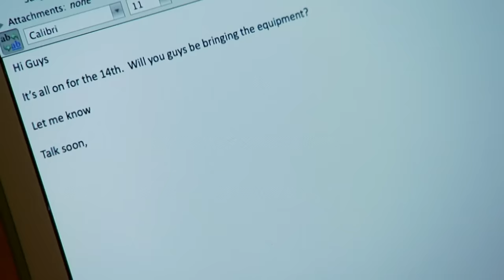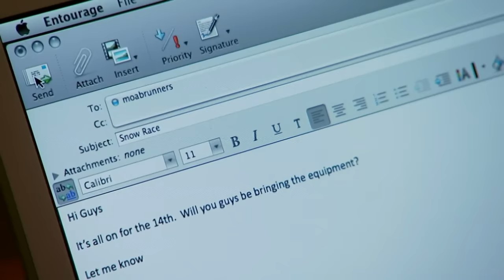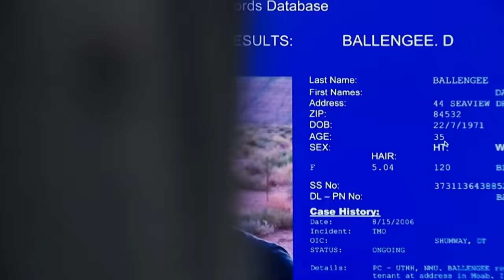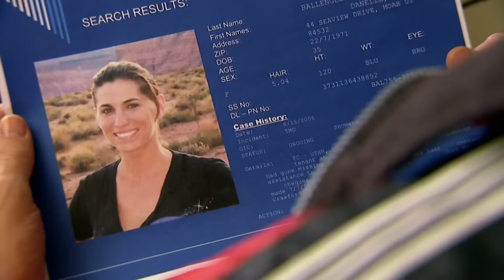Dog Saves Owners Life | S3 E01 | Full Episode | I Shouldn't Be Alive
An athletic women falls down a canyon, she is trapped with horrific internal injuries! Dying slowly with just her dog for support, she faces the endurance challenge of her life...